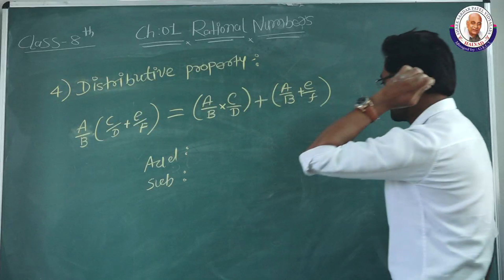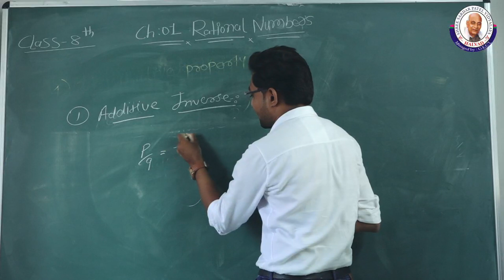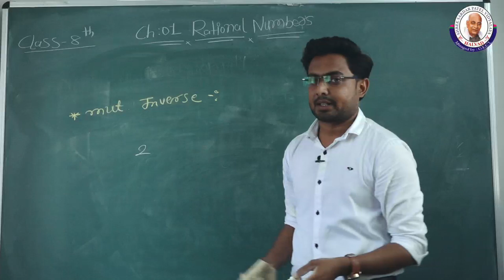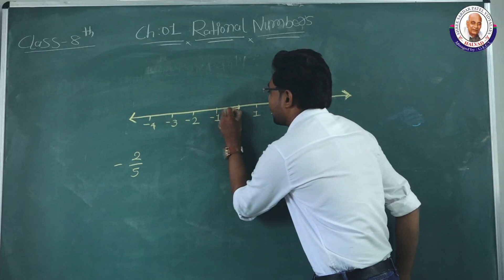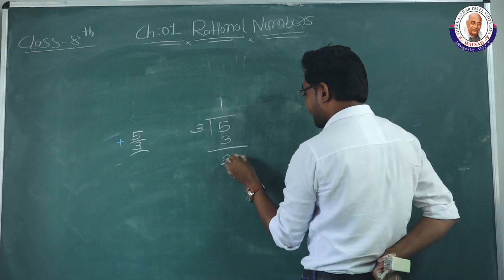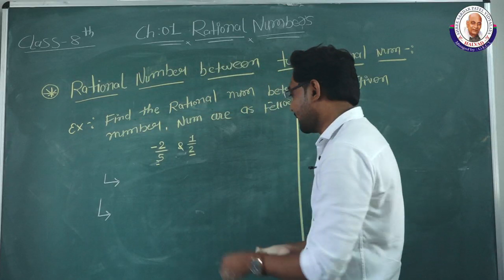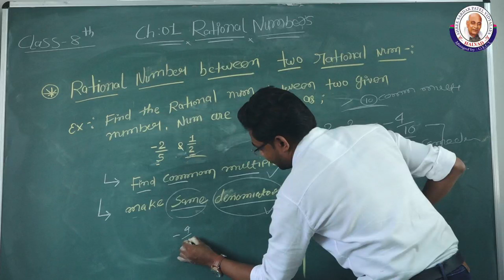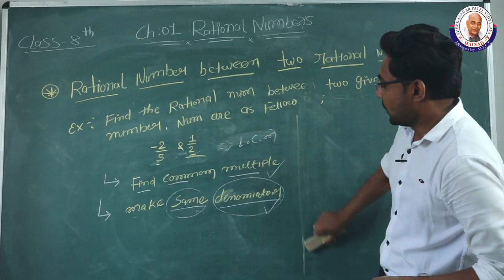SARDAR PATEL SCHOOL STD-8 Rational Number Theory Part-03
સરદાર પટેલ વિદ્યાલય

ભૂમિ ટાઉનશીપ, માળીયા હાઈવે ,હળવદ

ધોરણ :8
વિષય : મૅથ
પ્રકરણ : રેશનલ નંબર

 અંગ્રેજી મીડીયમ

શિક્ષક : અલ્પેશ સર